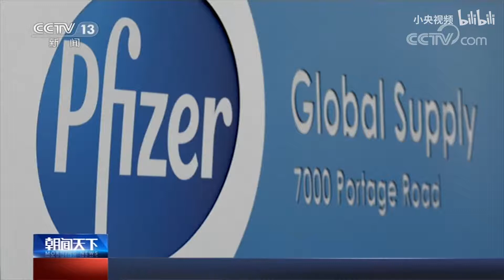眼肿 头晕 美国又一医护人员注射辉瑞疫苗出现不良反应 12/18/2020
更新：12/18/2020
眼肿 头晕 美国又一医护人员注射辉瑞疫苗出现不良反应
12月15日，美国阿拉斯加州一名医护人员在接种辉瑞新冠疫苗后严重过敏。次日，又一名医护人员在同一家医院接种疫苗后被送入急救室。